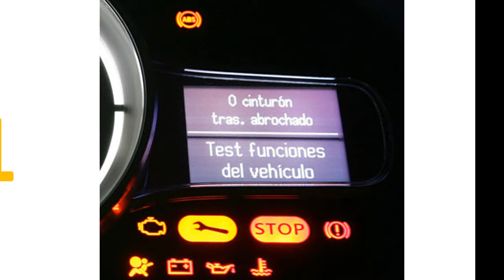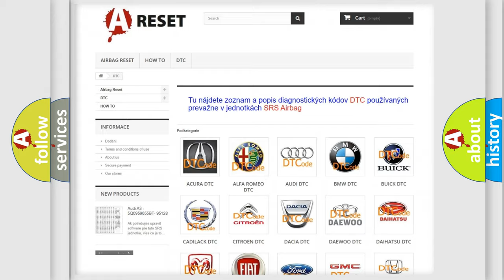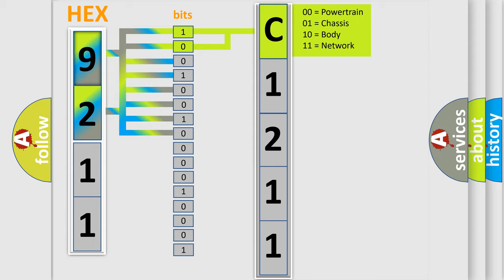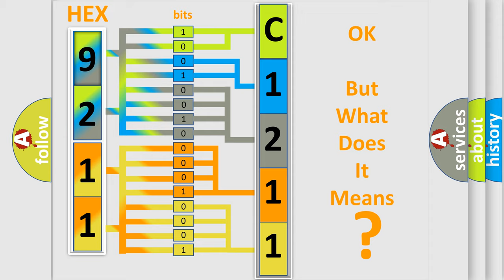DTC Fiat C1211-49 Short Explanation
Contents:
0:21 Basic DTC analysis according to OBD2 protocol standard.
1:48 Insight into programming
2:58 A diagnostically understandable description of the Diagnostic Trouble Code
3:05 Basic error definition

Make
FIAT
Code
C1211-49
Definition
Abs Module - Internal Electronic Failure
Description
Anti-lock Brake System ABS Module has detected an internal error
Failure Type